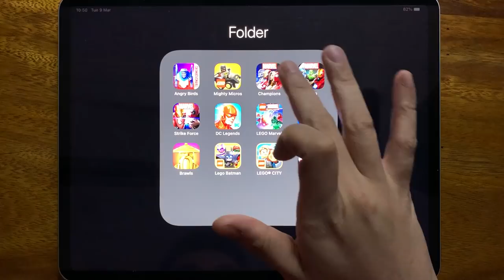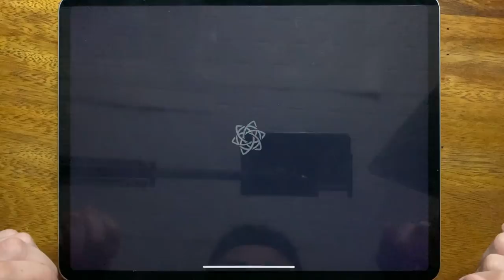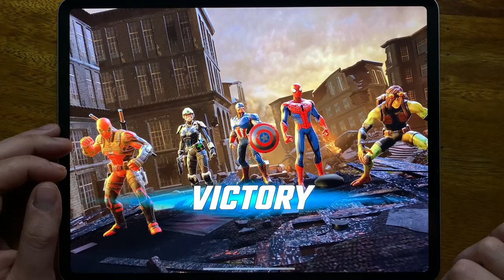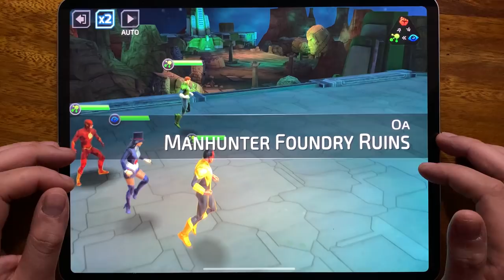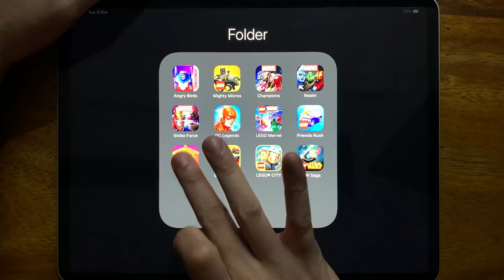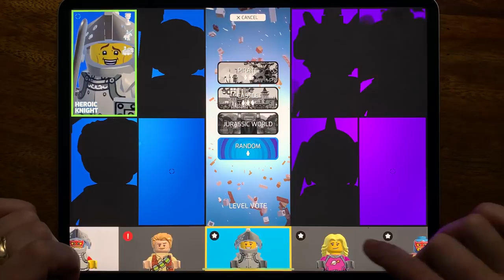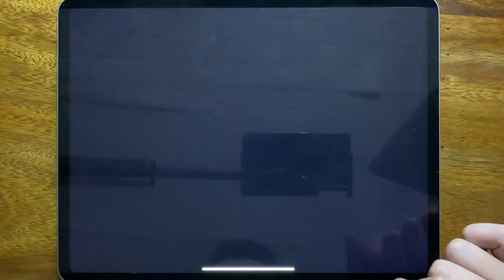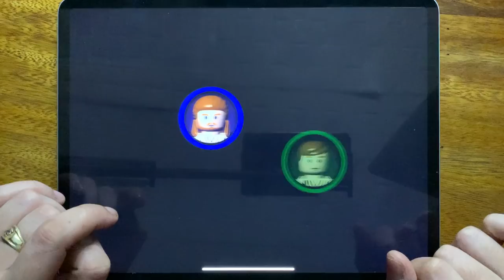Angry Birds Transformers, Mighty Micros, Champions, Realm, Strike Force, DC Legends, LEGO Marvel...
Angry Birds Transformers, Mighty Micros, Champions, Realm, Strike Force, DC Legends, LEGO Marvel, Friends Rush, Brawls, Lego Batman, LEGO CITY, LSW Saga